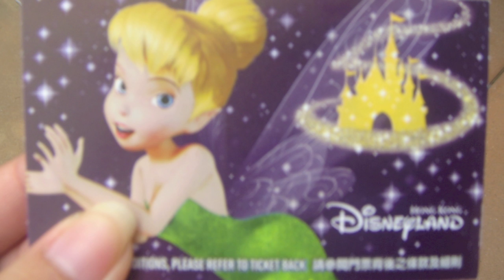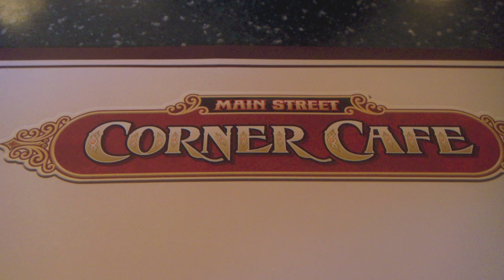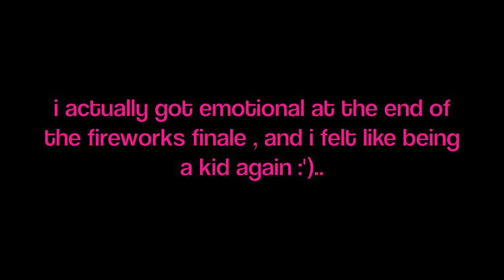A memorable Experience at Hong Kong Disney Land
This happened on april 2011, after u graduated at college,   sooo hope you all enjoy this video that i made, i wanna thank my parents for making this moment a lifetime memorable experience :) and at the end of the event i did really cry because i dreamed on going to disney land since i was 7 & yes! DREAMS DO COME TRUE :) just believe in them.

UPDATED MY BLOG yey! :) CHECK IT OUT